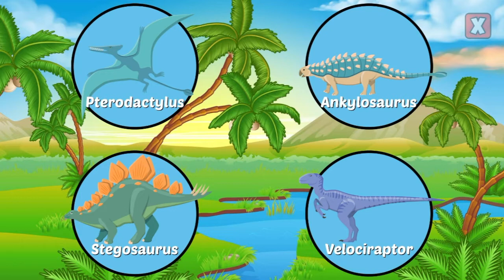RosiMosi | Dinosaurs | 1st Grade | Learn about Dinosaurs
Weeba thinks dinosaurs are the coolest! Lets play and learn about dinosaur facts. This is a great 1st grade level game featuring our favorite dino's; the Triceratops, T-Rex, and Velociraptor.